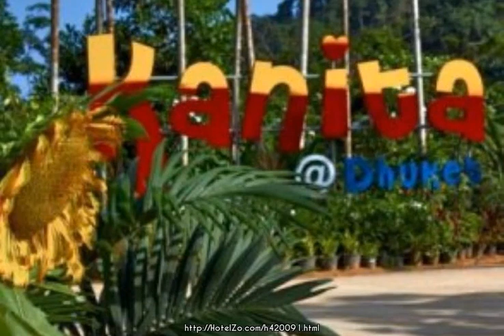Kanita@Phuket ★ Phuket Island, Thailand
Kanita Resort and Camping is a popular choice amongst travelers in Phuket, whether exploring or just passing through. Offering a variety of facilities and services, the hotel provides all you need for a good night's sleep. To be found at the hotel are room service, coffee shop, laundry service, valet parking, bicycle rental. All rooms are designed and decorated to make guests feel right at home, and some rooms come with desk, shower, laptop safe box, refrigerator, in room safe. Entertain the hotel's recreational facilities, including garden, golf course (within 3 km), outdoor pool. Discover all Phuket has to offer by making Kanita Resort and Camping your base.

23/2  Soi Patak Soi 18, Karon, Muang, Phuket
Hotel stars: 3
11.2 km from city center
Rating: 84/100
This hotel has a very good TrustScore of 84. Guests recommend it because of its hotel, rooms and service.

Internet: Internet Access, Wi-Fi Available
Activities: Outdoor pool, Bicycle rental, Massage
General: Bar, Garden, Wi-Fi in public areas, Meeting facilities
Services: Room Service, Laundry service, Wake up service
Room: Non-smoking rooms, Air conditioning, Telephone, Shower, Hairdryer, Kitchenette, Bathroom, Refrigerator, Desk, Balcony/terrace, TV, In-room safe, Safe
Parking: Car parking, Free parking